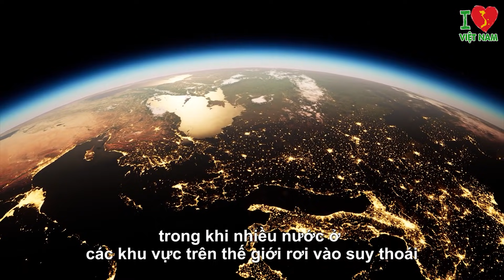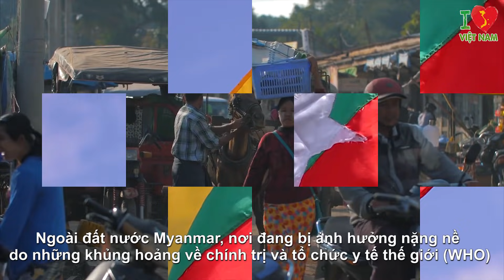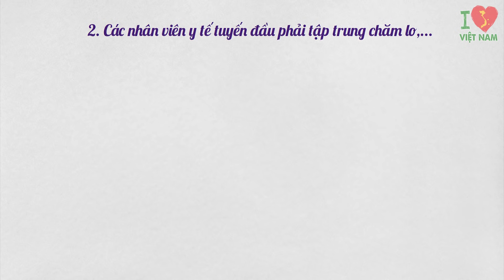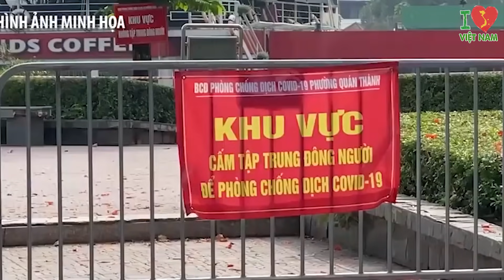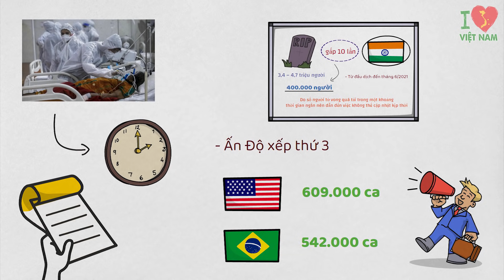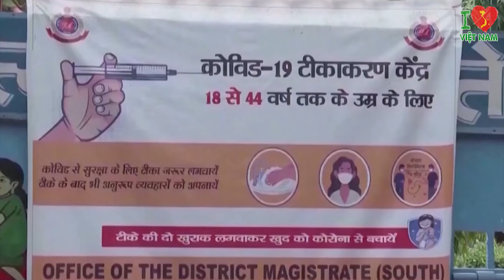Nếu Điều Này Thực Hiện Được Dịch Covid-19 Ở Việt Nam Sẽ Được Giải Quyết !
Nếu Điều Này Thực Hiện Được Dịch Covid-19 Ở Việt Nam Sẽ Được Giải Quyết ! Nhìn vào những diễn biến hết sức phức tạp của đại dịch Covid – 19 tại Việt Nam trong thời gian vừa qua, người ta lại càng xót thương và đau lòng khi nhớ lại những ngày tháng mà Việt Nam được cả thế giới vỗ tay tán thưởng vì những thành tích xuất sắc trong công tác phòng, chống đại dịch Covid – 19. Không chỉ vậy, bất chấp những ảnh hưởng to lớn của dịch bệnh vào năm 2020, Việt Nam trở thành một trong số những quốc gia hiếm hoi duy trì được mức tăng trưởng dương trong khi nhiều nước ở các khu vực trên thế giới rơi vào suy thoái.
Nhưng giờ đây, mọi thứ dường như đã chìm vào quá khứ. Thành phố Hồ Chí Minh và nhiều tỉnh thành kề cận thành phố này ở miền Nam Việt Nam đang đứng trước một đợt bùng phát nguy hiểm với các ổ dịch Covid - 19 có số lượng và mức độ lây nhiễm đáng quan ngại. Theo bản tin từ Bộ y tế vào tối ngày 28/8 vừa qua, hệ thống quốc gia quản lý ca bệnh Covid – 19 đã ghi nhận thêm 12.103 ca nhiễm mới, nâng tổng số ca nhiễm hiện tại ở nước ta lên 201.071 người.
Và chắc hẳn khi nghe đến đây, tất cả các quý vị khán giả đều mong muốn tìm cách giúp Việt Nam thoát khỏi tình cảnh “ngàn cân treo sợi tóc”. Vậy giải pháp mà chúng ta đang tìm kiếm là gì? Hãy cùng I Việt Nam xem hết video ngày hôm nay để tìm ra câu trả lời nhé!